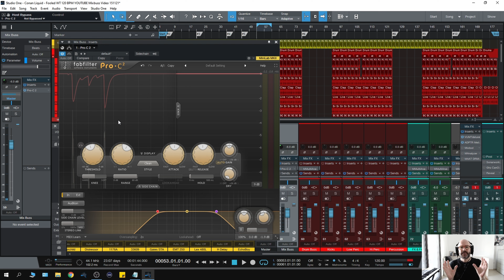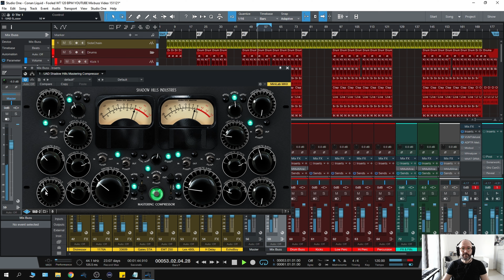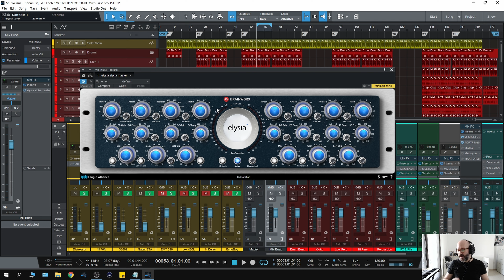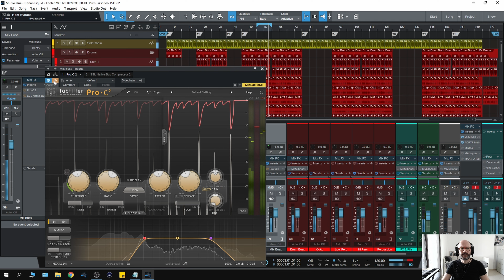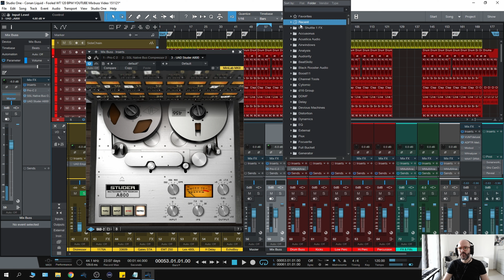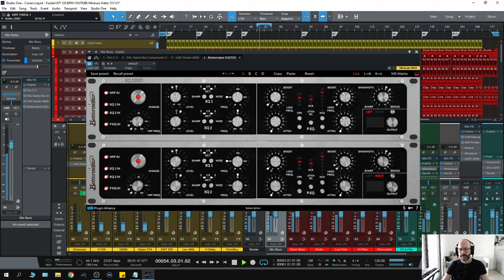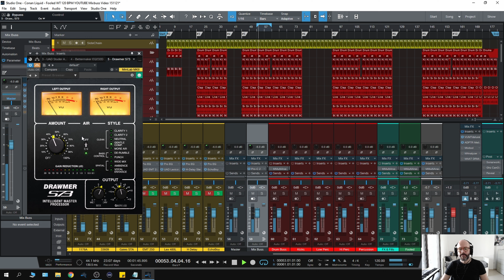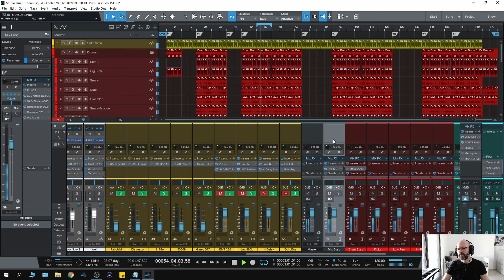Presonus Studio One: How to get radio ready mixes quicker with these mix buss techniques in any DAW.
A question I get asked every day is what processing do I use on my mix buss in-the-box. In this video, I discuss some of the techniques I use to create a good foundation on the mixes I do for my clients.

Featured Track:
Conan Liquid - Crates Revival XI - Get Into The Music (Crates Motel Records)

Chapters:
00:00 Intro
00:57 The Mix Buss concept
02:12 Compression techniques Fabfilter C2
07:39 SSL G Buss Compressor
10:38 Shadow Hills Mastering Compressor
13:11 Elysia Alpha Compressor
18:06 Neve 33609 Compressor
21:06 Back to the Fabfilter C2 and SSL G Buss
22:35 Saturation Studer A800 Tape
24:55 Saturation Fabfilter Saturn 2
29:35 EQ Chandler Curvebender
31:55 EQ Bettermaker 232D
35:54 Sweetening Drawmer S73 Compressor
39:45 EQ Resonance Frequency Issues Fabfilter Pro Q3
42:39 The subtle differences "Before & After"
45:30 Outro

Equipment I use:

Headphones:
Audeze LCD-X
Beyerdynamic 770/880/1990
Shure 535
Sennheiser HD25 MKII

RME ADI-2 DAC FS
SPL Phonitor 2
Presonus Revelator IO24 (Content Creation)
Presonus HP4 (My grot box)
Presonus Faderport V2
Arturia Minilab MKII
Novation 49SL MKII